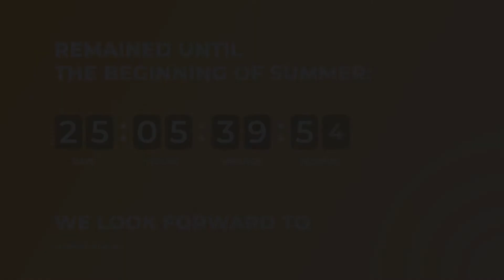Wide Countdown Timers | After Effects Template